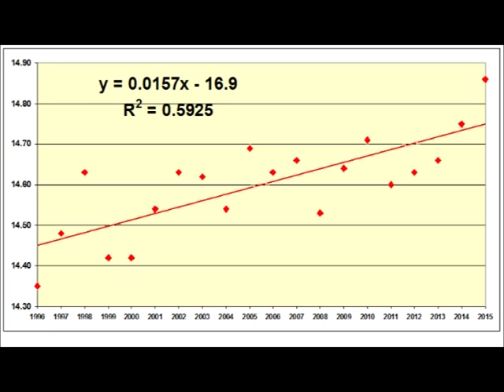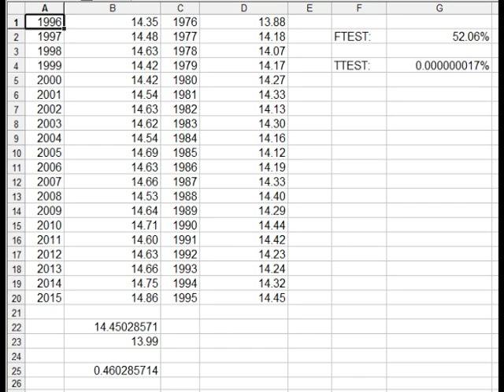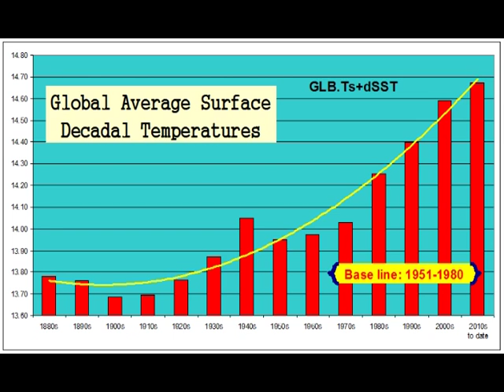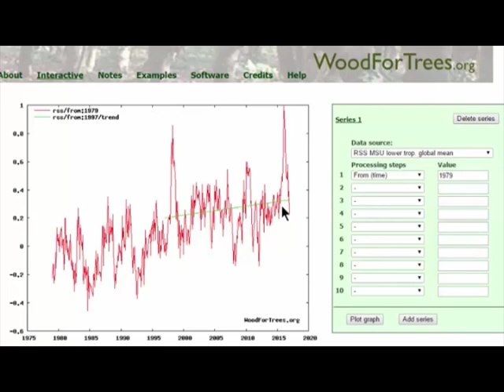20 years with significant global warming